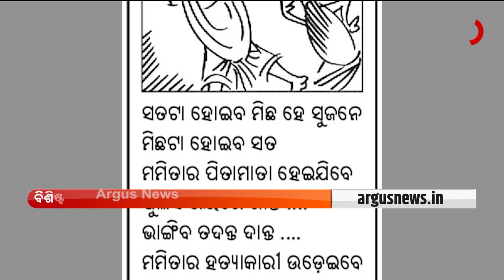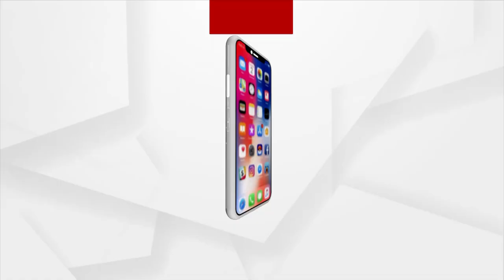ପରଲୋକରେ କଟାକ୍ଷ କିଶୋର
ବିଶିଷ୍ଟ ବ୍ୟଙ୍ଗ ଚିତ୍ରକର "କଟାକ୍ଷ କିଶୋର" ର ବ୍ୟଙ୍ଗକାର ତଥା ,ସ୍ପୋର୍ଟାକ୍ଷ ସ୍ତମ୍ଭ ଓ ଢୁମ୍ପା ସଙ୍ଗୀତର ଅନନ୍ୟ ବିନ୍ଧାଣି ବ୍ୟଙ୍ଗକାର କିଶୋର ରଥଙ୍କର ୫୮ ବର୍ଷ ବୟସରେ ହୃଦଘାତରେ ପରଲୋକ ହୋଇଛି । ତାଙ୍କ ମୃତ୍ୟୁ ବ୍ୟଙ୍ଗ ସାହିତ୍ୟ, ଢୁମ୍ପା ସଙ୍ଗୀତ ତଥା ସମାଜ ପାଇଁ ଏକ ଅପୂରଣୀୟ କ୍ଷତି